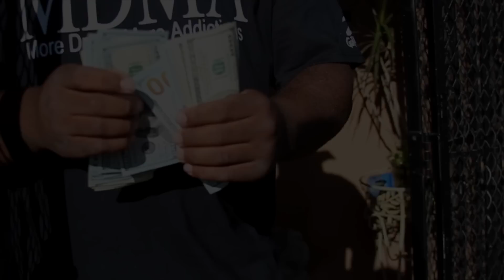Molly G - Fuck The Rap Game (Shot by D3Visualz)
Follow On Instagram @Mollytreyways// Follow On instagram @D3visualz